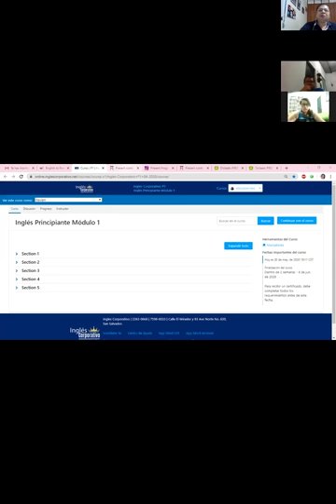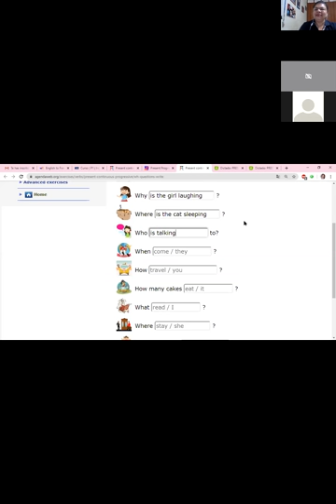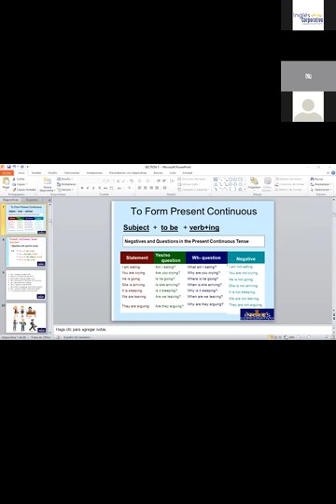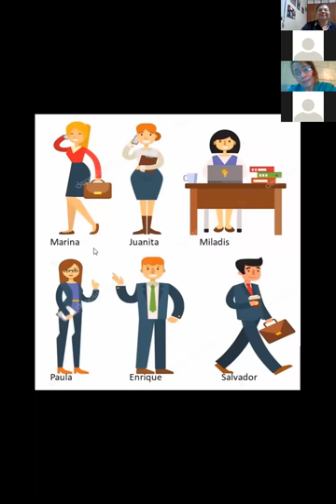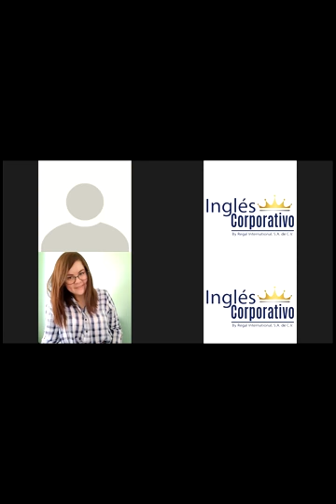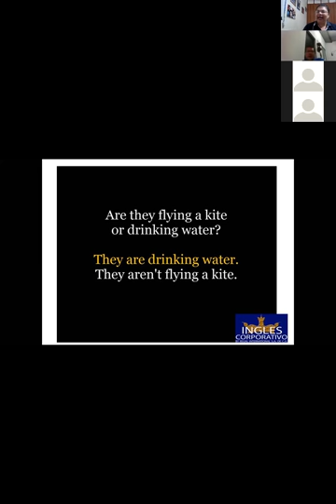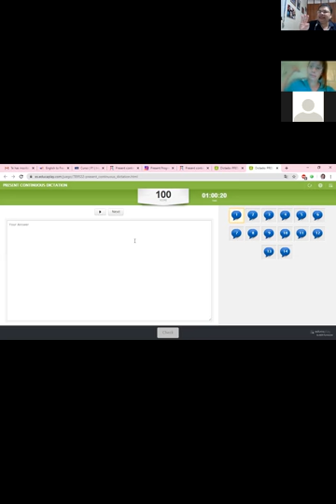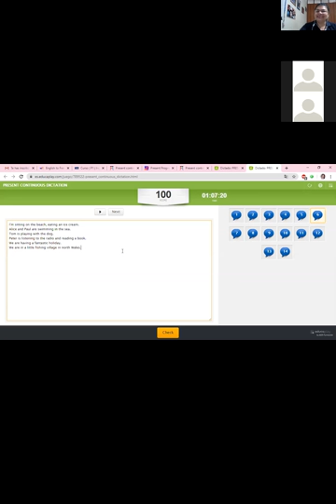Ingles Corporativo-Present continuous-questions-8pm